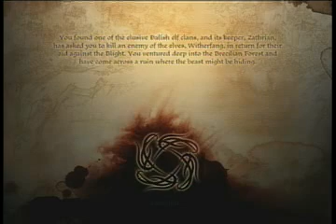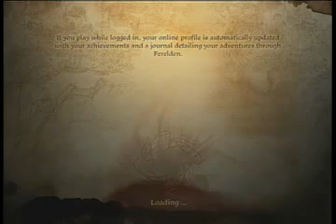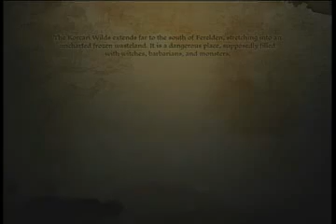[4P Plays] Brad plays Dragon Age: Origins - Part 15